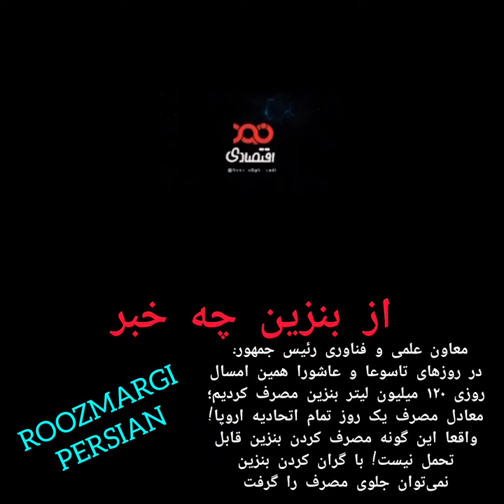مصرف بی رویه بنزین معادل یک روز اتحادیه اروپا